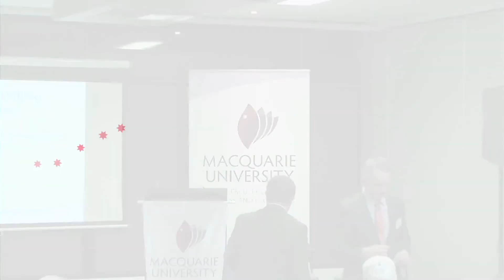Professor David Wilkinson - Is Regulation Killing Innovation?